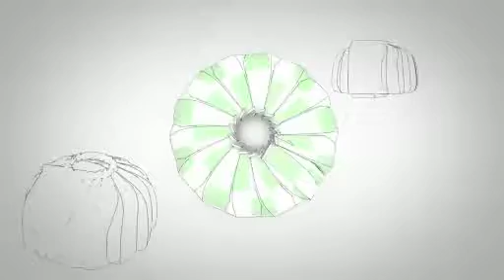The Millennials Best Burger Pack - The PleatPak !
The PleatPak™- A form-fitted package works better than any other package for burgers and sandwiches. It provides excellent portability for even the messiest sandwiches. It’s fast and easy to wrap and keeps the food warm and full of flavor up to the last bite!
Go to WWW. PLEATPAK.COM for more